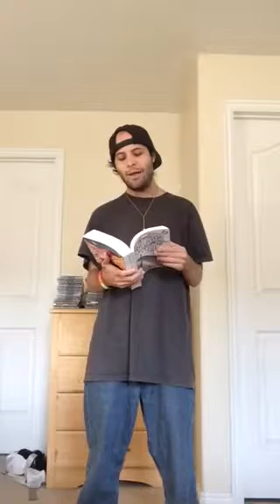Retrospection: The Street Kid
Phoenix reminiscing on his book The Street Kid. Find it on his author page at Amazon.com/author/phoenix_rises